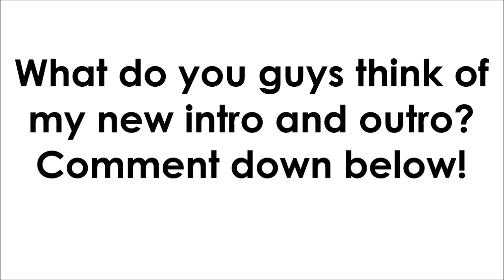Ultimate Perks #8, Deadshot Daiquiri vs Widow's Wine - End of Round 1!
-  Favourite!

~~Zombies Buddies~~

Comment 'did i copy lex now mr. beingonhatersmashsoon?' if you're reading this! ;D